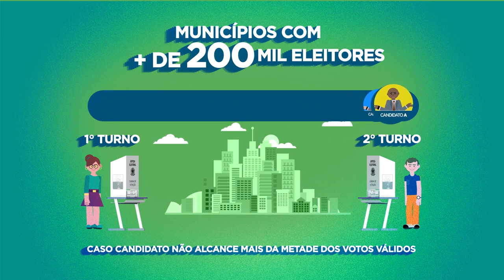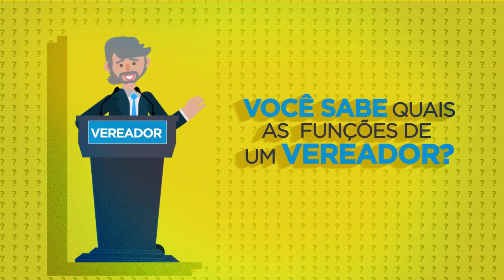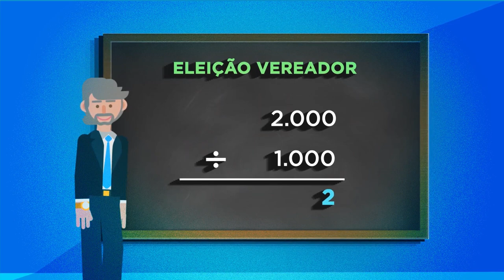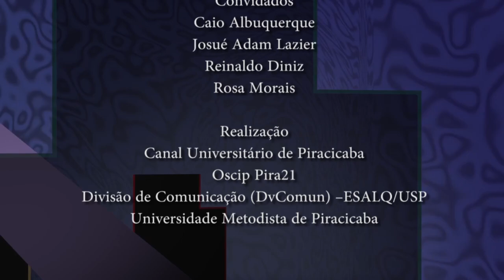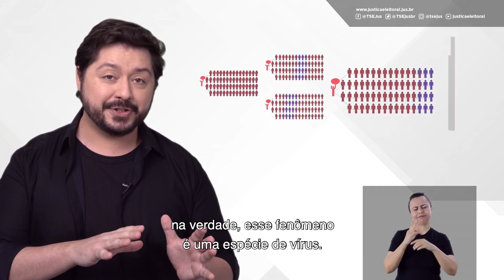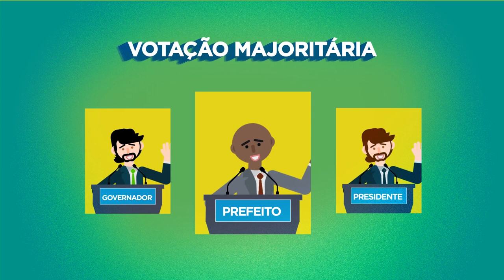Agenda 21 nas Eleições 2020 - Coronel Adriana, do PSL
A candidata Coronel Adriana, do PSL, é a entrevistada desta edição da série Agenda21 nas Eleições 2020, uma iniciativa da Oscip Pira21 - Piracicaba realizando o futuro, em parceria com o Canal Universitário de Piracicaba, a Unimep e a Esalq/USP.